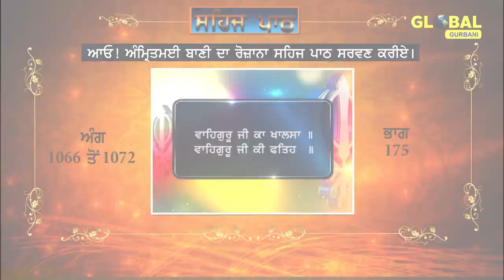Sehaj Path Sri Guru Granth Sahib Ji (Ang 1066 to 1072) Part-175